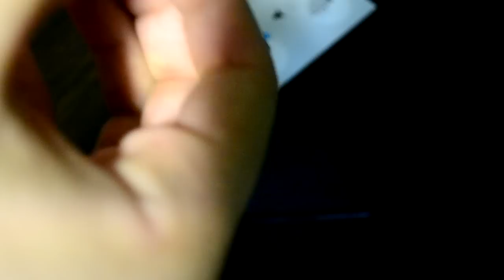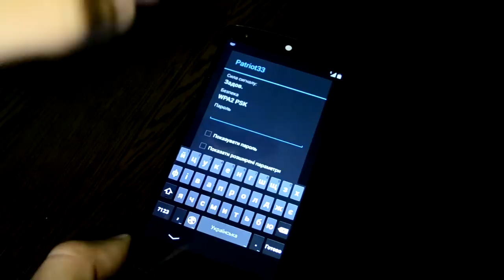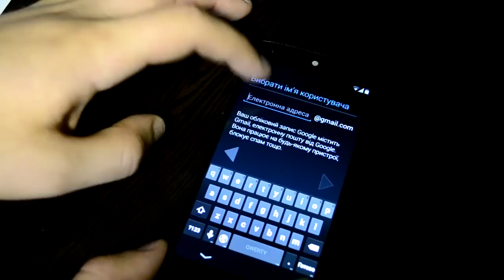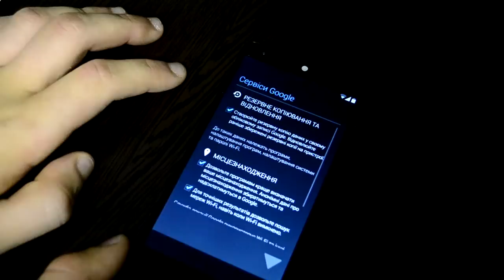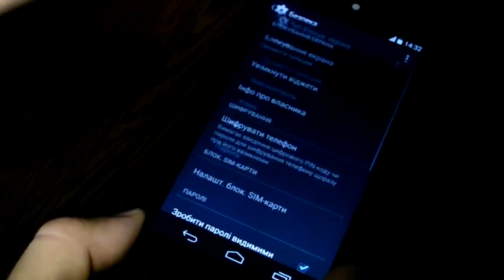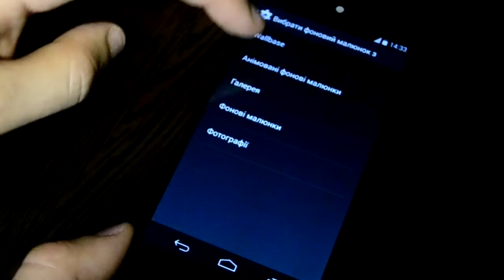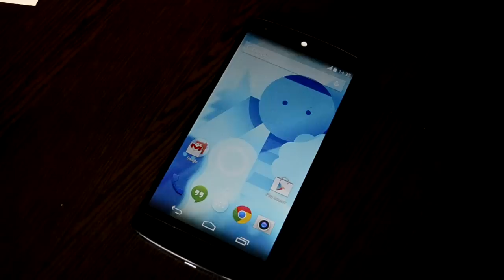Android для новачків - Ви купили перший cмартфон. Що далі?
Сьогодні я покажу як налаштувати ваш новий смартфон перший раз після придбання.